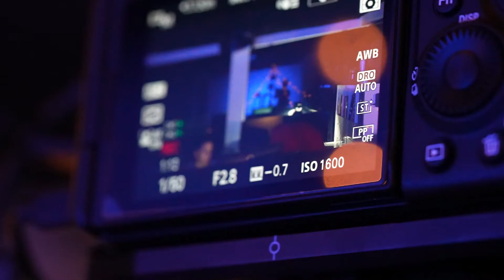Christmas Magicframes 2020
Desde Magicframes os deseamos una feliz navidad y un próspero año nuevo. Que todos vuestros objetivos se logren y disfrutéis de vuestros sueños.